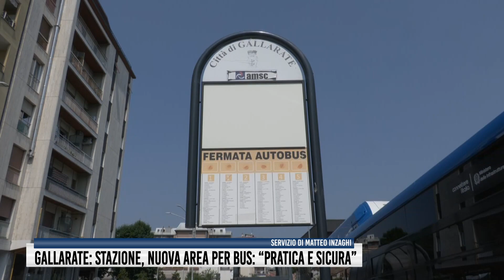Gallarate: Stazione, nuova area per bus: “Pratica e sicura”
Inaugurato a Gallarate il parcheggio dei bus accanto alla stazione.
Si tratta di una riqualificazione complessiva, che ha portato vantaggi i termini pratici, di accessibilità e di sicurezza.
Il sindaco Andrea Cassani ne sottolinea la fruibilità: "Migliaia i viaggiatori che partono dalla nostra stazione, o che qui approdano: finalmente abbiamo un piazzale dei bus all'altezza delle esigenze".
L'agenzia del trasporto pubblico locale sottolinea le corse che saranno effettuate dal terminal e le ricadute in termini di sicurezza, visto il più semplice collegamento tra pullman e stazione.